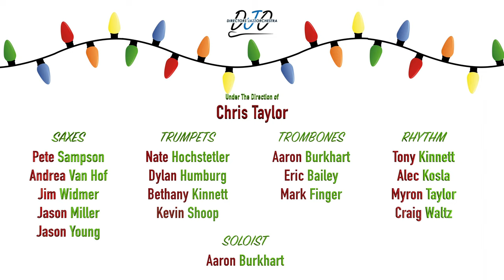Directors' Jazz Orchestra (Virtual) - Christmas Time Is Here Arr. Tom Kubis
Episode 2 of our Covid Christmas series.
for updates on future events!